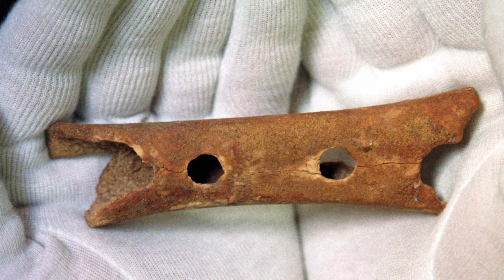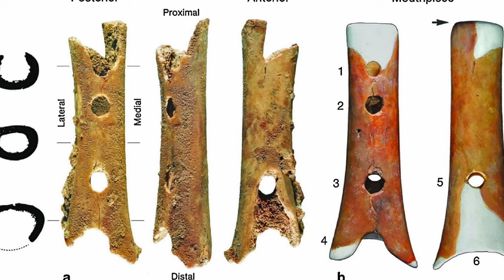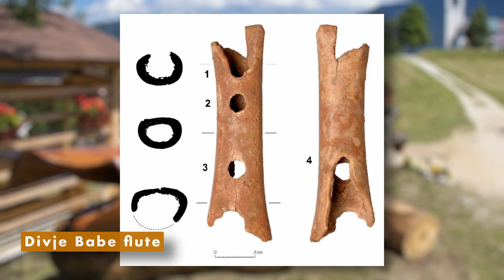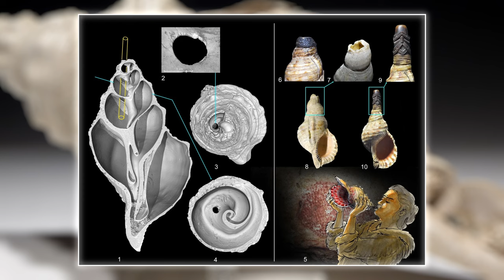The Unheard Sounds of The Stone Age A Journey Through Arcahic Music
Archaeologists have discovered a 50,000 year old prehistoric flute that can still produce sound today! Let’s dive into the past skill of music-making. What instruments—besides the flute—have been unearthed in archeological expeditions, how far back do they date, how they were created, and like the use of bones from the mammoth, from what material were they created. Let’s uncover the amazing inventiveness of our forefathers in the art of making the first music.

In today's video we look at The Unheard Sounds of The Stone Age A Journey Through Arcahic Music

Inspired by EarlyHumans, NORTH 02, and PBS Eons.

Inspired by 60,000-Year-Old Neanderthal Flute: Hear the World’s Oldest Musical Instrument | Ancient Architects

Inspired by Hear The Oldest Musical Instruments In The World

Inspired by Evolution of Music